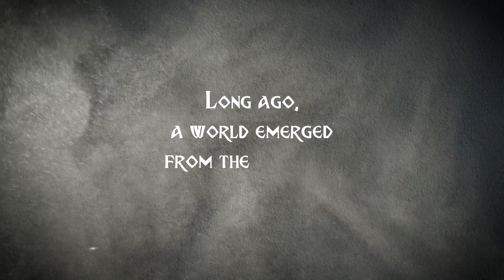Episode 38: Rowing with the Flow | Tales of Terramir Campaign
The Soul Survivors join the crew of the Kestrel, a sailing ship on the Maggolor River, on its way to the border of the Domaarian Empire.

Twitch broadcasts will be uploaded to YouTube about 52 hours after airing live as well as audio-only podcast versions of select shows on Spotify, Apple Podcasts & Google Podcasts. Twitch subscribers also gain access to our official custom emote set, ad-free viewing, and access to our subscriber-only Discord channel!

Watch Tales of Terramir live every other Wednesday at 8pm ET To join our live and moderated community chat, watch the broadcast on our Twitch channel.

Cast:
Wes Ford
Mike Dones
Robert Parkinson
Hannah Nye
Justin Kirkwood

Crew:
Zach Helms
Daniel Joyce

Terramir created by Wes Ford
Main theme music by Zach Harris
Additional music licensed from Artlist
Map art created on Inkarnate by Wes Ford
Character art commissioned by Elena Fe Art
UI/UX art by Hannah Nye
Dungeons & Dragons art owned by Wizards of the Coast

Due to the improv nature of RPG content on our channels, some themes and situations that occur in-game may be difficult for some to handle. If hearing discussions of certain episodes or scenes become uncomfortable, we strongly suggest taking a break or skipping that particular episode.